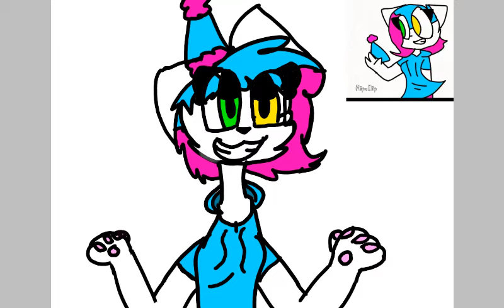For Daisy the fox's 200 subs art contest